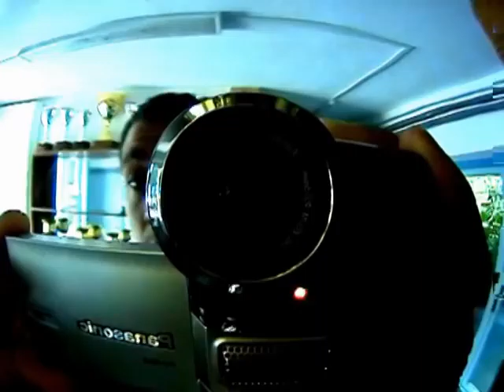summer 2003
best summer